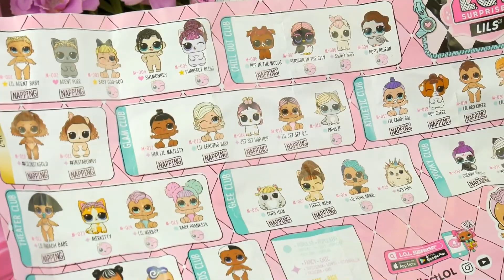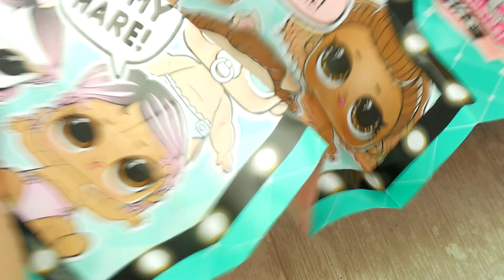LOL SURPRISE LILS wave 2 💕 SZUKAM MAŁEGO CHŁOPCA 🕺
• Na BajkowoTV codziennie nowa bajka dla dzieci.